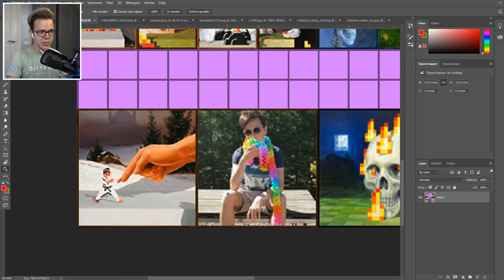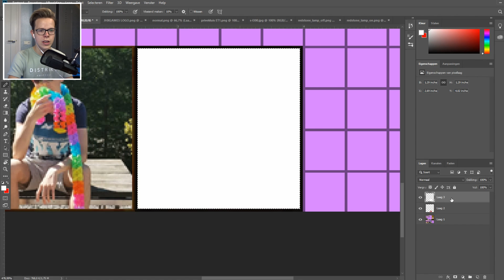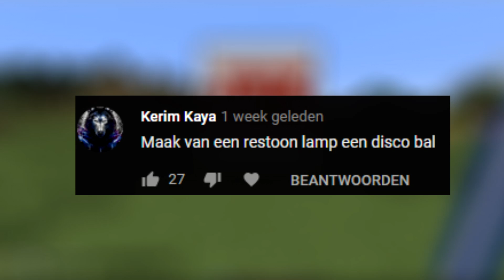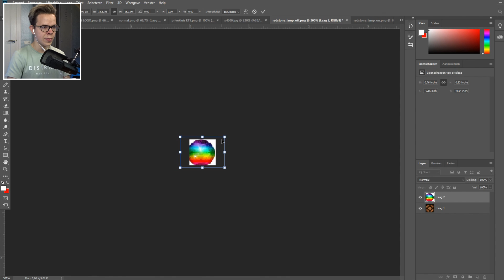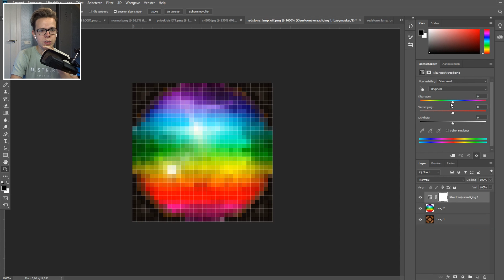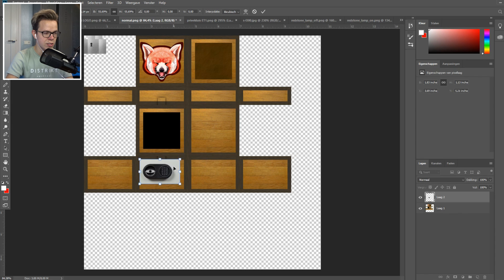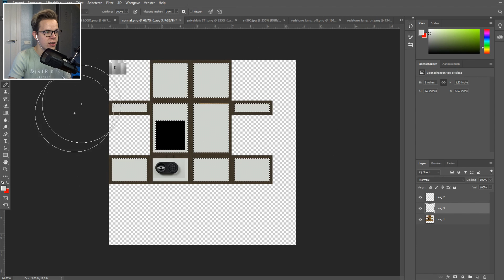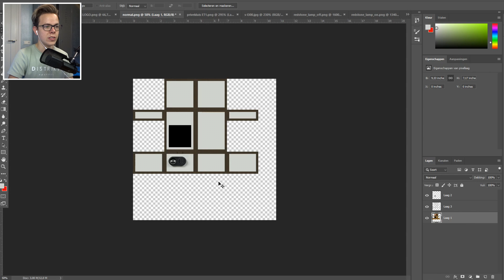DIT MAAKT DE TEXJURPACK ZO GOED!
Op het kanaal jhxgames kan je elke dag om 18:00 een video verwachten!